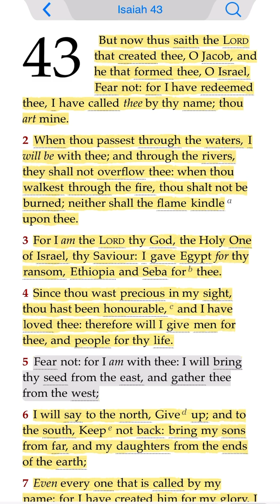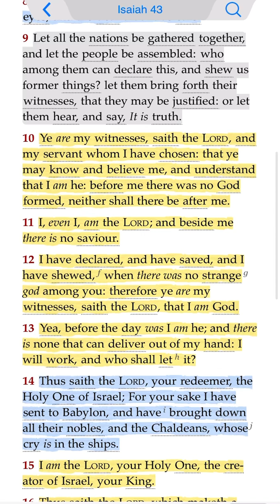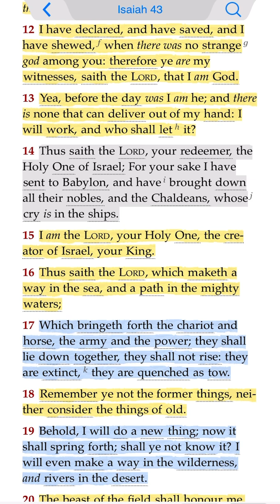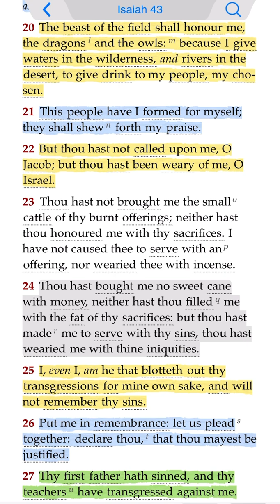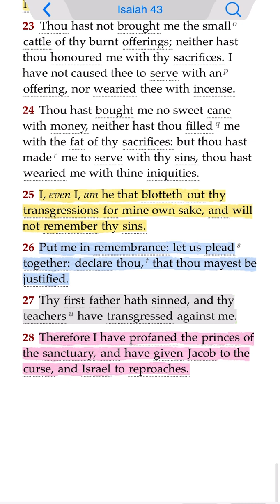I will say to the north, Give up & To the south, Keep not back,bring my sons from far & my daughters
(Isaiah 43:1-28 KJV1611)
1] But now thus saith the Lord that created thee, O Jacob, and he that formed thee, O Israel, Fear not: for I have redeemed thee, I have called thee by thy name; thou art mine.

2] When thou passest through the waters, I will be with thee; and through the rivers, they shall not overflow thee: when thou walkest through the fire, thou shalt not be burned; neither shall the flame kindle upon thee.

3] For I am the Lord thy God, the Holy One of Israel, thy Saviour: I gave Egypt for thy ransom, Ethiopia and Seba for thee.

4] Since thou wast precious in my sight, thou hast been honourable, and I have loved thee: therefore will I give men for thee, and people for thy life.

5] Fear not: for I am with thee: I will bring thy seed from the east, and gather thee from the west;

6] I will say to the north, Give up; and to the south, Keep not back: bring my sons from far, and my daughters from the ends of the earth;

7] Even every one that is called by my name: for I have created him for my glory, I have formed him; yea, I have made him.

8] Bring forth the blind people that have eyes, and the deaf that have ears.

9] Let all the nations be gathered together, and let the people be assembled: who among them can declare this, and shew us former things? let them bring forth their witnesses, that they may be justified: or let them hear, and say, It is truth.

10] Ye are my witnesses, saith the Lord, and my servant whom I have chosen: that ye may know and believe me, and understand that I am he: before me there was no God formed, neither shall there be after me.

11] I, even I, am the Lord ; and beside me there is no saviour.

12] I have declared, and have saved, and I have shewed, when there was no strange god among you: therefore ye are my witnesses, saith the Lord, that I am God.

13] Yea, before the day was I am he; and there is none that can deliver out of my hand: I will work, and who shall let it?

14] Thus saith the Lord, your redeemer, the Holy One of Israel; For your sake I have sent to Babylon, and have brought down all their nobles, and the Chaldeans, whose cry is in the ships.

15] I am the Lord, your Holy One, the creator of Israel, your King.

16] Thus saith the Lord, which maketh a way in the sea, and a path in the mighty waters;

17] Which bringeth forth the chariot and horse, the army and the power; they shall lie down together, they shall not rise: they are extinct, they are quenched as tow.

18] Remember ye not the former things, neither consider the things of old.

19] Behold, I will do a new thing; now it shall spring forth; shall ye not know it? I will even make a way in the wilderness, and rivers in the desert.

20] The beast of the field shall honour me, the dragons and the owls: because I give waters in the wilderness, and rivers in the desert, to give drink to my people, my chosen.

21] This people have I formed for myself; they shall shew forth my praise.

22] But thou hast not called upon me, O Jacob; but thou hast been weary of me, O Israel.

23] Thou hast not brought me the small cattle of thy burnt offerings; neither hast thou honoured me with thy sacrifices. I have not caused thee to serve with an offering, nor wearied thee with incense.

24] Thou hast bought me no sweet cane with money, neither hast thou filled me with the fat of thy sacrifices: but thou hast made me to serve with thy sins, thou hast wearied me with thine iniquities.

25] I, even I, am he that blotteth out thy transgressions for mine own sake, and will not remember thy sins.

26] Put me in remembrance: let us plead together: declare thou, that thou mayest be justified.

27] Thy first father hath sinned, and thy teachers have transgressed against me.

28] Therefore I have profaned the princes of the sanctuary, and have given Jacob to the curse, and Israel to reproaches.